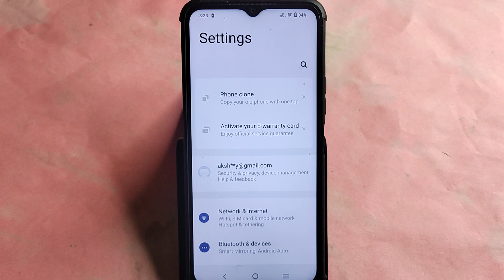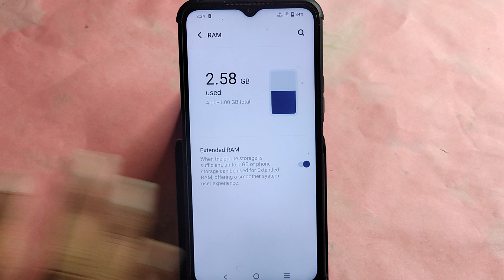how to increase ram in Vivo Y28 5G, how to extend ram in Vivo Y28 5G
Best powerful CPU under 10k

60-Inch Tripod with Bag

7 Socket 6A Extension Board

multiplug Extension